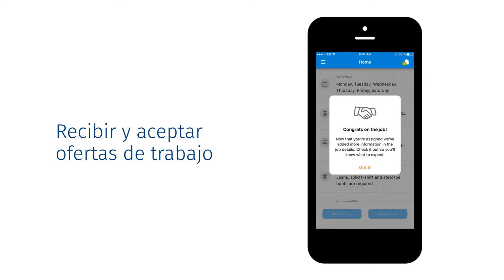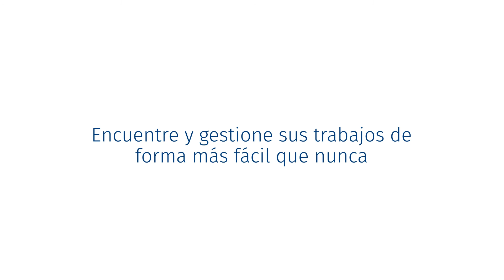Presentamos la nueva aplicación móvil Westaff Associate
¡Encontrar y administrar sus asignaciones nunca ha sido más fácil!

Buscar y aplicar: busque y solicite las asignaciones más cercanas a su hogar

Ofertas de trabajo: recibir y aceptar ofertas de trabajo directamente a través de la aplicación